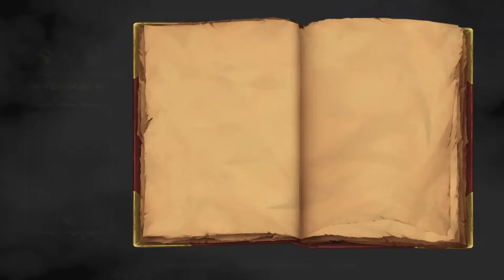Tytan Play's | MediEvil Remastered 2019 | #3 "Heavy Metal Machines"